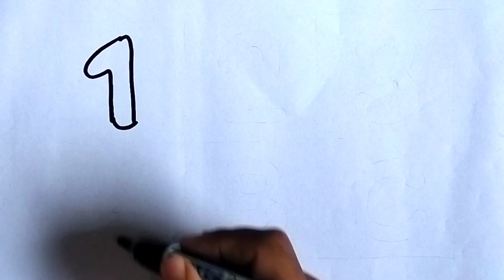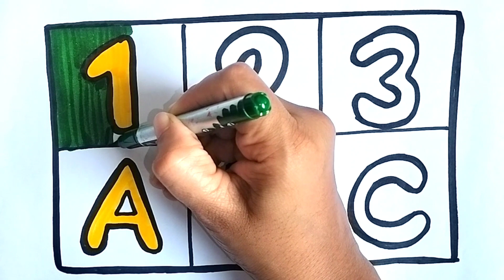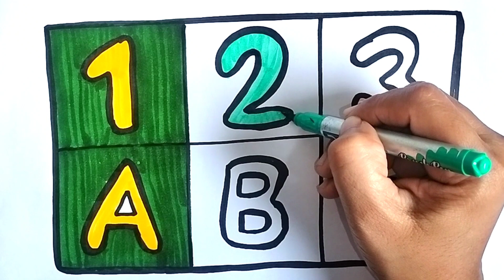Number and Alphabet Drawing and Coloring for kids and toddlers